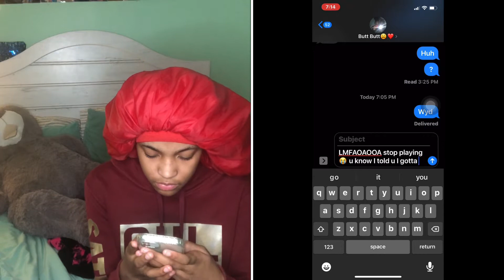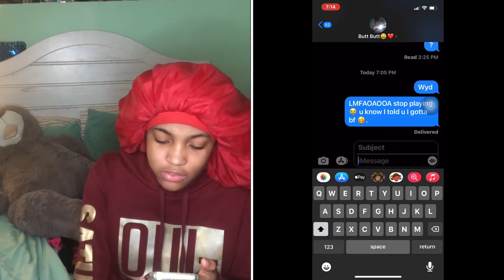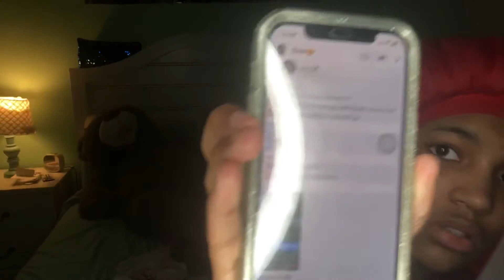Cheating prank on boyfriend/Mukbang!